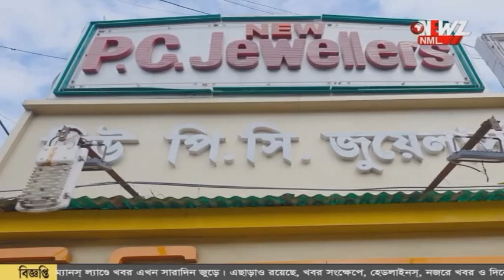জলের পাইপ লাইনের কাজ, ব্রিজে ফাটল!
জলের পাইপ লাইনের কাজ, ব্রিজে ফাটল! বিদ্যাধরী নদীর তলদেশে কাজ করার সময় বিপত্তি, আতঙ্কে স্থানীয়রা। ফাটল দেখে চিন্তা বাড়ছে তাদের।